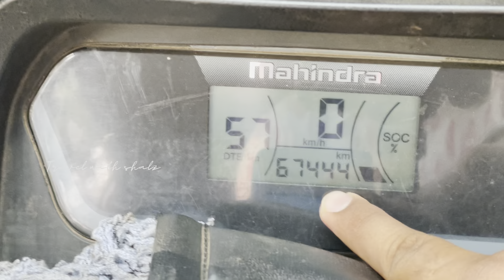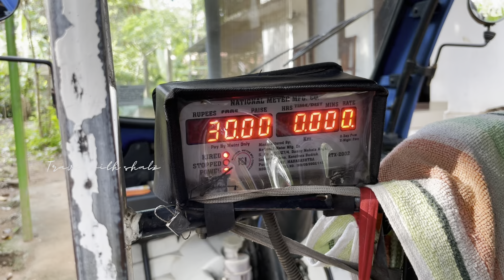67000km Successfully Completed Mahindra TREO user experience 😳 2023 | Mahindra Treo Electric auto🔥